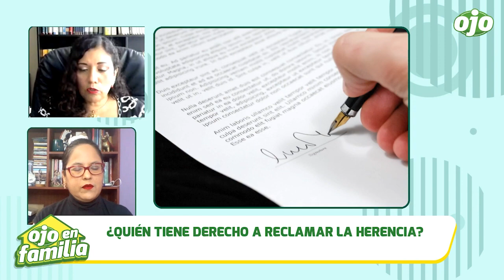HERENCIA: ¿Qué pasa si una persona fallece sin dejar testamento?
¿Familiares pueden reclamar una herencia cuando no hay testamento? OjoEnFamilia 🏠💖👨 Caso Tula Rodríguez vs sus hijastros levantó la polémica sobre el tema. A continuación, la especialista en Derecho de Familia, Milagros García, nos habla de este proceso jurídico.